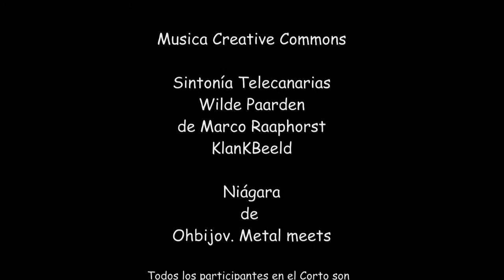Segunda edición.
"Festival Santa Cruz Cine y Red"
Todos los participantes en el Corto son Personas con Discapacidad Intelectual del Centro Ocupacional Los Verodes.
Escenificación de un noticiero que podría bien ser en las Islas Canarias
Tercer premio del Festival de Cortos Probosco
Reparto por orden de aparición:
Angel Abreu
Candelaria Vázquez
Agustín Rodríguez
Mª del Carmen Duque
José Manuel Delgado
Rosa Esther García
Carlos Javier Pérez
Nazaret Mesa Hernández
Jesús Manuel Dóniz
Sintonía del noticiero
Wilde Paarden de Marco Raaphorst
KlankBeeld
Niágara de Ohbijou.
Metal Meets.
Imagenes y edición:
Juan José Barrera González